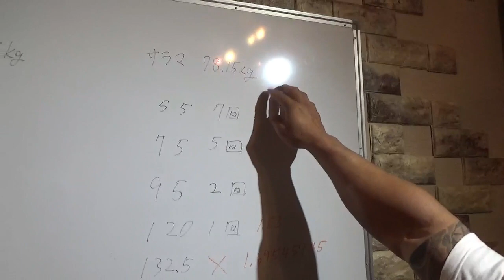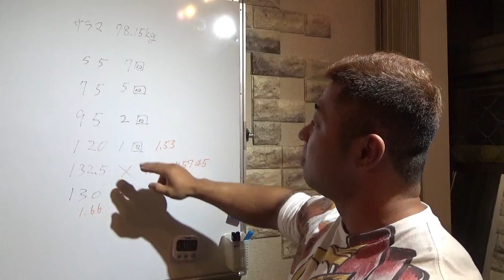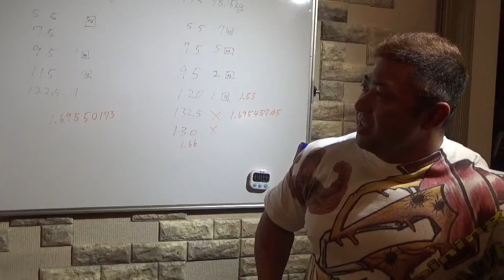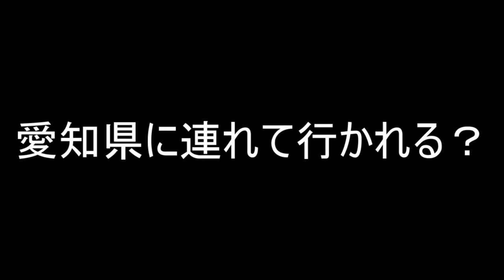本気でベンチプレス対決してみた【モンスタージャパン】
モンスタージャパンよりイベントのお知らせ！

MONSTERJAPAN👑OSSU!!North
コラボ公開トレーニング第2章
1/26(日)14:00〜15:30
安治川公開トレーニング(背中トレ編)
OSSU!!North責任者小川さんも参加します。
この日はデッド300kg以上やります🔥

15:30〜16:00
質疑応答、写真撮影を開始致します。

会員様:無料
非会員様:ビジター料3300円(施設使用料含みます)
トレーニング中ももちろん撮影OKです。

17:00〜19:00
食事会(希望者)
場所:焼肉味楽
ジムより車で5分程
会費:¥2200(税込)
但し、飲み物代は各自精算と致します。
30名限定です。
事前に受付にて前払いでお願い致します。

この機会に是非みなさん見に来て下さい。
さぁ、トレーニングを楽しもう！

安治川正人パーソナルトレーニングジム【モンスタージャパン】